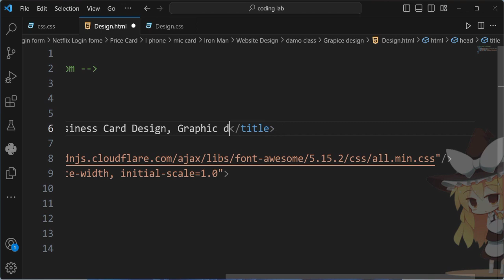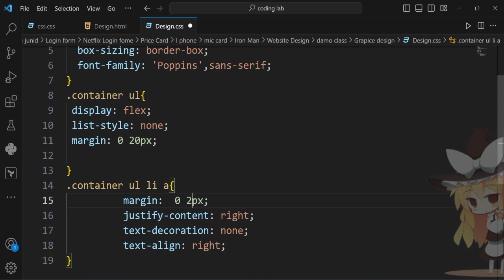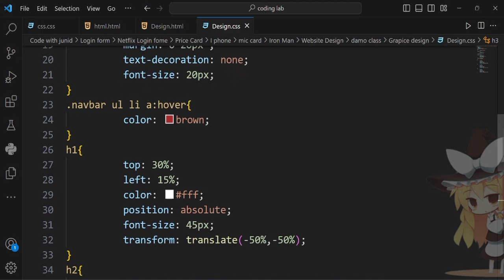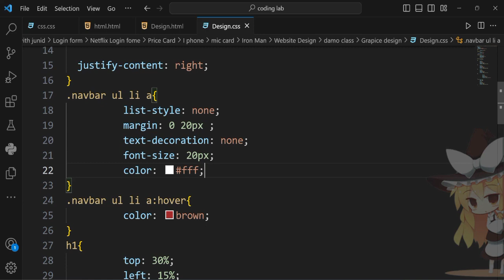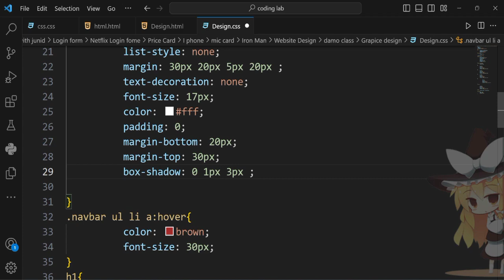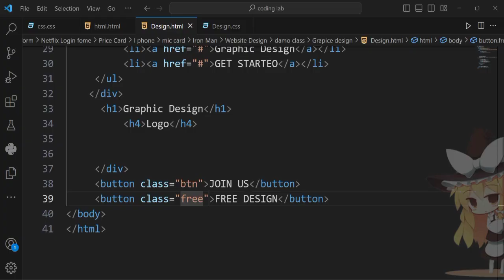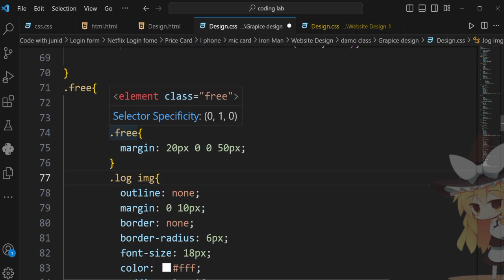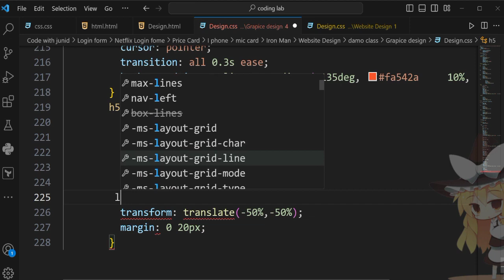Create an Amazing Graphic Design Website with HTML & CSS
Graphic Design Website design Using HTML And CSS

A portfolio website is a unique way to showcase your work and let others know about yourself. It's like an evergreen platform for your projects, case studies, and information about you. In addition, it's one of the best ways to express your personality, experience, and capabilities.

Create a Amazing portfolio website development html and CSS Using
web design
html and css
Html css graphic design
learn html
html css
html tutorial
html css website design tutorial for beginners
html5
html crash course
html5 tutorial
introduction to html
Website design html css
html and css tutorial for beginners
html course
html css tutorial
web development
html full course
html5 course

html course
html css tutorial
web development